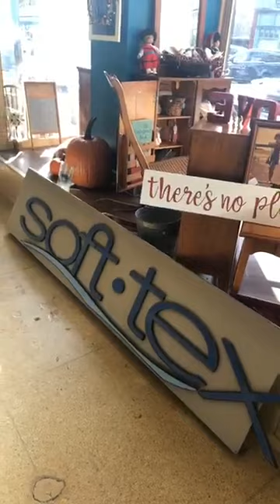Cohoes Downtown Marketplace!!!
Andrea Founder of The Marketing Drill is live at The Cohoes Downtown Marketplace with Owner Annie Schwarz.